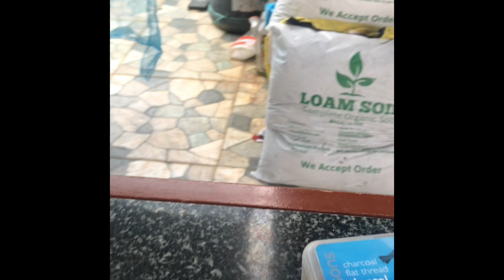Feeding of our pets 😊